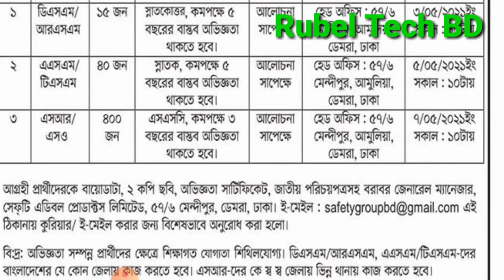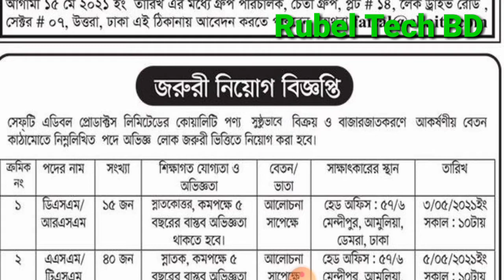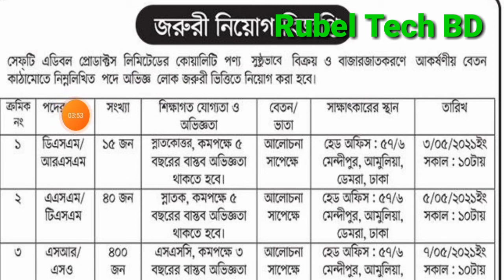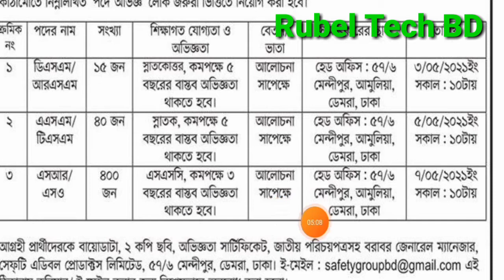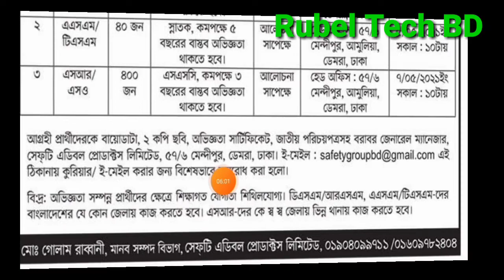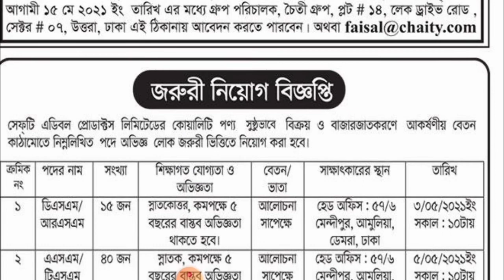দুইটি কোম্পানিতে ৫০০+পদে বিশাল নিয়োগ বিজ্ঞপ্তি প্রকাশ ২০২১। BD Job circular 2021.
দুইটি কোম্পানিতে #৫০০+পদে বিশাল নিয়োগ বিজ্ঞপ্তি প্রকাশ ২০২১।

বাংলাদেশ সমরাস্ত্র- কারখানা নিয়োগ বিজ্ঞপ্তি ২০২১।

BRAC- NGO,  নিয়োগ বিজ্ঞপ্তি ২০২১। BRAC NGO Job Circular 2021.